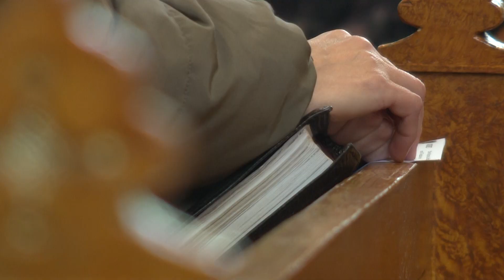PROVINCE: Lai Līksnā līksme.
Lai Līksnā līksme.
Tas bija Līksnas priesteris, kurš Sintijai Gipterei trīspadsmit gados teica, ka ja jau viņa tik labi dzied, tad varēs spēlēt arī baznīcas ērģeles. Neko darīt - tēvs kredītā nopirka sintezatoru, bet viņa internetā sāka mācīties pirmos akordus Svētajai Misei. Tas bija laiks, kad Sintija ar savu Latvijas nākotnes redzējumu tika iebalsota arī jauniešu Saeimā. Brīvprātīgās darbs, diplomētas pedagoģes pieredze, dziedāšanas konkursi - tas viss bija, kā pati smej,  jaunībā. Šobrīd jaunajai meitenei un dvīņu mammai ir uzticēta Līksnas kultūras dzīves vadība, kur, bez ērģeļu spēlēšanas un baznīcas kora vadības, viņai jāpārrauga seši amatieru kolektīvi un jārūpējas, lai Līksnā līksmība nekad nebeigtos. Otrdien, 2023.gada 14.novembrī 19.30 LTV 1.